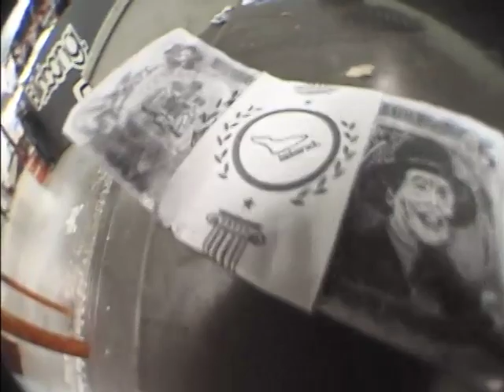Will Marshall Money in that bank!!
combat des crew Will money in that ?%$#@ bank